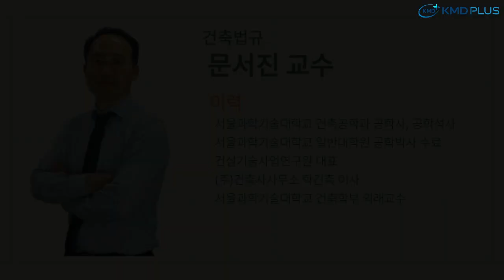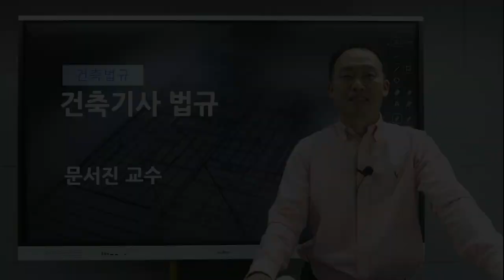[기문당] 2023년 건축기사 법규 커리큘럼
합격 이상의 것을 드릴 수 있습니다.
건설분야 40년! 흉내낼 수 없는 전문가 집단
기문당 e콘텐츠 'KMD PLUS'

교재가 자신있어 인강까지 무료로 제공합니다.